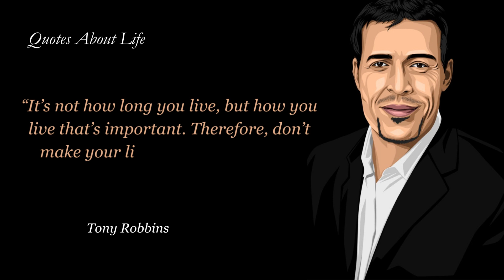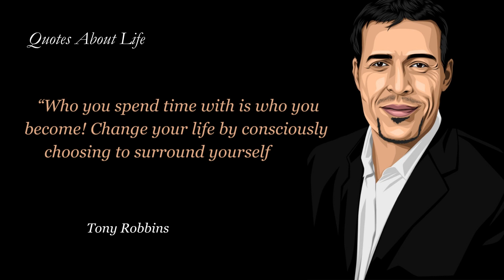Tony Robbins Quotes about Life | Inspirational Lines | Motivational Vibes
Welcome to the Motivational Quotes channel, where we provide daily inspiration and self-improvement advice through powerful quotes and speeches. Our mission is to help you unlock your full potential and achieve your goals by sharing the wisdom of some of the world's most successful and inspiring individuals.

Our videos feature many topics, including personal growth, success, perseverance, positivity, and more. Everyone has the ability to achieve greatness, and our channel is dedicated to helping you tap into your inner strength and overcome any obstacles that may be holding you back.

Whether you're looking for a quick dose of Motivational speeches to start your day or seeking in-depth guidance on achieving your dreams, our channel has something for everyone. Our team of dedicated professionals is committed to bringing you the best content and resources to help you live your best life.

So, if you're ready to unlock your full potential and become the best version of yourself, hit the subscribe button and join our community of like-minded individuals on the path to success. Thank you for choosing the Motivational Quotes channel